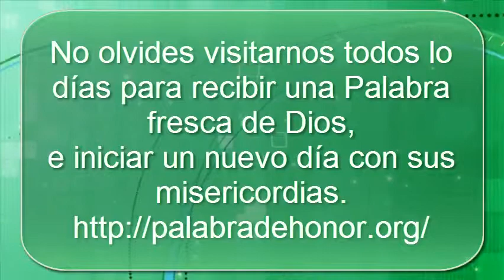15 de abril Confiado en la Gracia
Palabra de Honor, ricardo peredo, sandra ayala, jonathan aguila,
jair navarro, arturo guzmán , fe, Dios, Amor, identidad, Biblia, Palbra de Dios, Espirítu Santo,
, Capsulas de fe, Medicina para el alma, Respuestas a la vida, como aumentar la fe,
, como creer en Dios, quien es Dios, que es la fe, existe el amor, existe Dios,